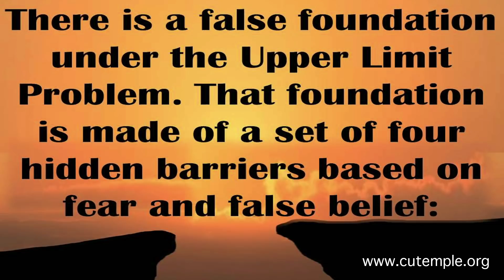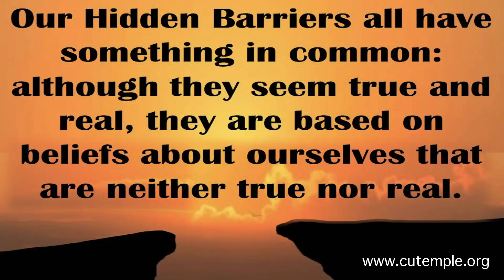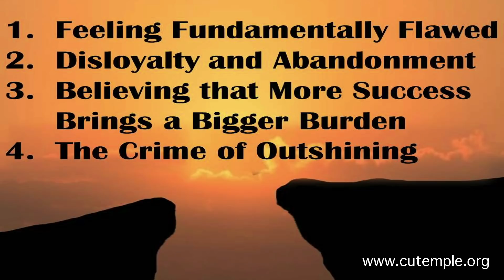Rev. Dr. Derrick B. Wells "Dismantling The Problem" 05-19-19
Rev. Dr. Derrick B. Wells "Dismantling The Problem" 05-19-19 HD